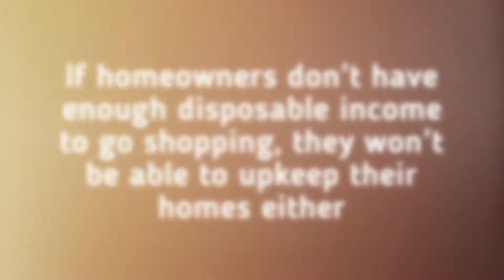5 Neighborhood Red Flags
Before you buy a home in a new neighborhood, check out these red flags!